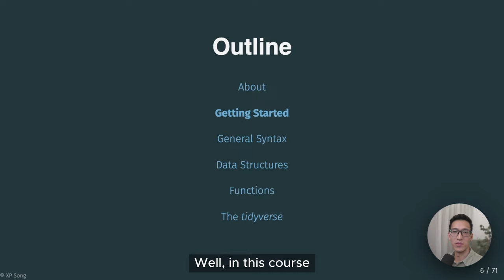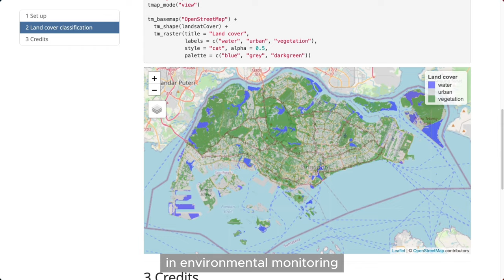Video Trailer: Geospatial Data Science with R (Online Course)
Embark on an exciting journey into the world of geospatial data science, and open up new possibilities for your research, business and projects. This course will equip you with the necessary skills to analyze, manipulate, and visualize spatial data using powerful tools and software libraries within the open-source R geospatial ecosystem. No prior coding experience required.

This course is for:
1. Beginners: Use spatial data as a stepping stone into coding
2. Data scientists, researchers or developers: Start working with spatial data using the open-source ecosystem
3. Geospatial and GIS professionals: Automate and enhance the reliability of your work

This course comes with:
- Video lectures: 4 hours of bite-sized videos
- Hands-on Learning: Step-by-step code walkthroughs
- Code Notebooks: Complete with scripts and data processing workflows
- Quizzes and Exercises: Strengthen and test your understanding of new concepts
- Comprehensive slides: Includes example code and links to resources
- Lifetime Access: Enjoy unlimited access to all future updates
- Udemy Certificate of Completion
- Risk-free Learning: A 30 Day "No Questions Asked" Money Back Guarantee!

About me:
Hello, I’m Dr. Xiao Ping (XP) Song. I work on developing metrics and predictive software for city planning and sustainability reporting. My research and teaching focus on applied machine learning and geospatial techniques. Throughout my career, I have taught bachelor- and master-level courses, coding workshops and music classes, and have had the privilege of receiving multiple teaching awards.

As an educator, I find that students are best motivated when they grasp underlying concepts and are inspired by what they see. That's why, in our class, we will dive right into interesting and practical examples. We will take a hands-on approach, by actively applying our knowledge to real-world scenarios through a step-by-step process.

What sets this course apart from typical data science offerings is our unique focus on spatial problems. Spatial problems offer a visually rich landscape for exploration and analysis, and in this course, we'll immerse ourselves in engaging, hands-on examples. Whether you're an absolute beginner or a seasoned professional, I'm confident you will gain valuable insights and practical skills that you can take away and apply immediately. Join me as we embark on this new journey of learning!

Your Opinion Matters:
If you've signed up and have any feedback to offer, leaving a rating and review will help me out a lot!

XP